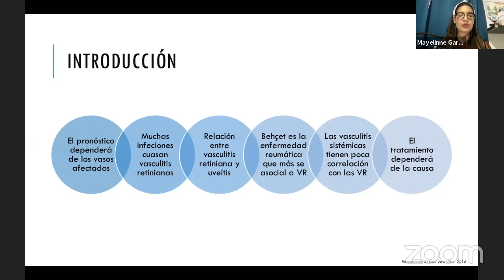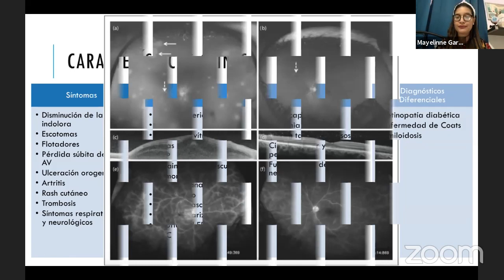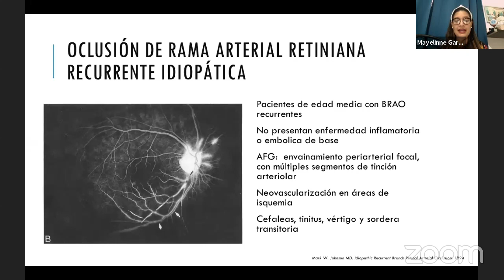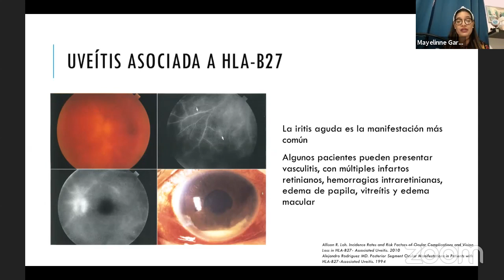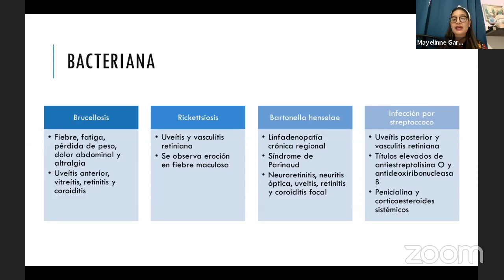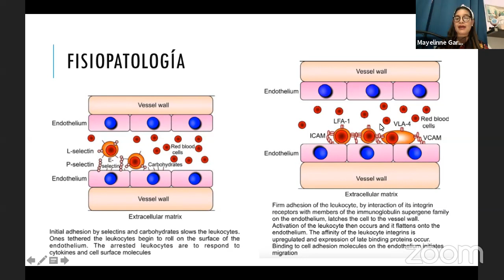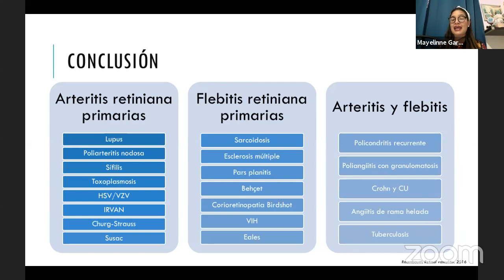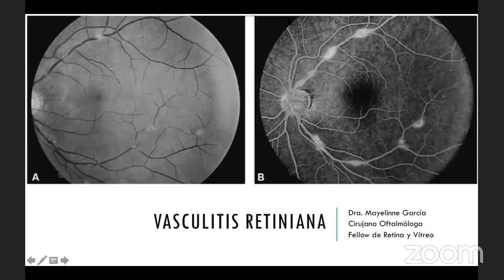Vasculitis Retiniana. Dra. Mayelinne García